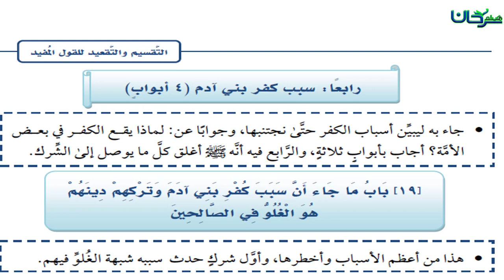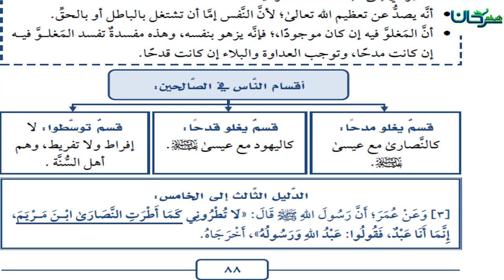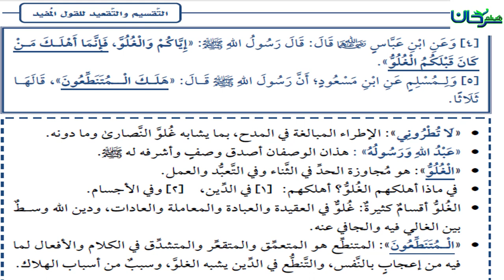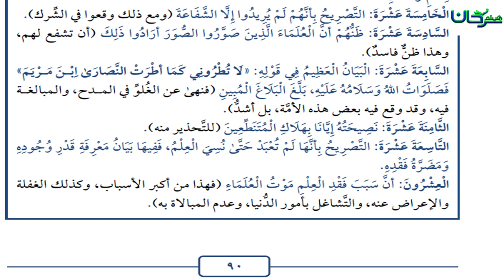63/18 باب ما جاء أَنَّ سَبَبَ كُفْرِ بَنِي آدَمَ وَتَرْكِهِمْ دِينَهُمْ هُوَ الْغُلُوّ فِي الصالحين.